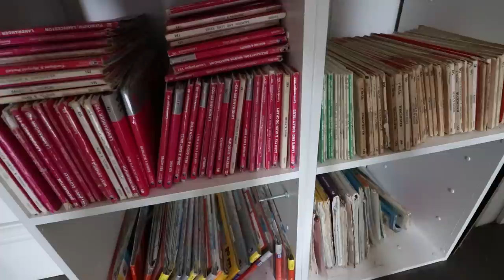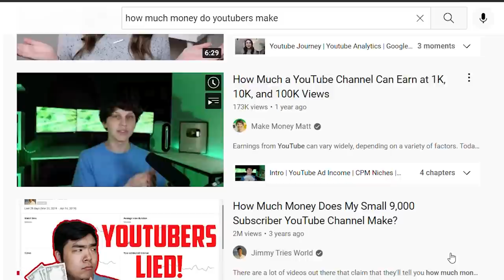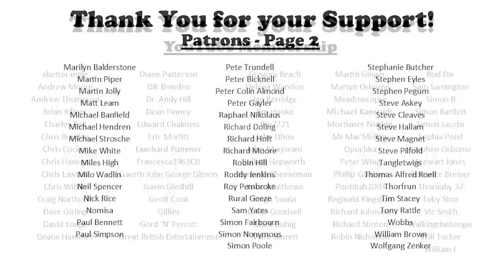How to Survive on YouTube. The Whitewicks.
Folks welcome to a little Q and A that we promised some weeks ago. We had planned this to be a sunday video because we were quite behind, but alas, we have got back on top of ourselves so here it is as a midweek bonus video!

00:00 - 01:07 - Intro
01:08 - 10:12 - Content Questions
10:13 - 16:52 - Personal Questions
16:53 - 25:19 - How to be on "Youtube"

If you are interested in ways in which you can help support the channel please do consider clicking on any of the links below or alternatively the join button on here.